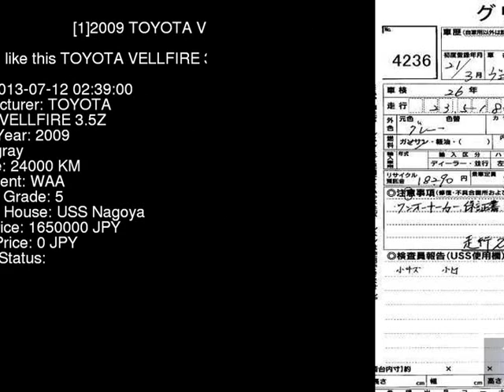2009 TOYOTA VELLFIRE 3.5Z GGH20W - Japanese Used Car For Sale Japan Auction Import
2009 TOYOTA VELLFIRE 3.5Z GGH20W - Japanese Used Car For Sale Japan Auction Import GGH20W,TOYOTA,VELLFIRE,3.5Z,USS Nagoya,jdmvip,vip,jdm,cars,japan,jdmvip.com,japanesecars,usedcars Japanese Used JDM Car For Sale At Auction in Japan for Import